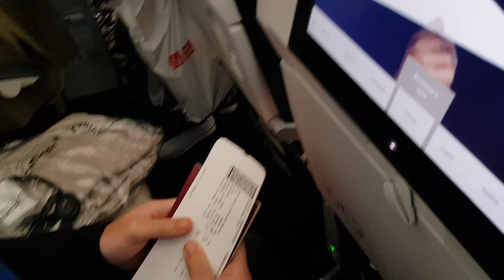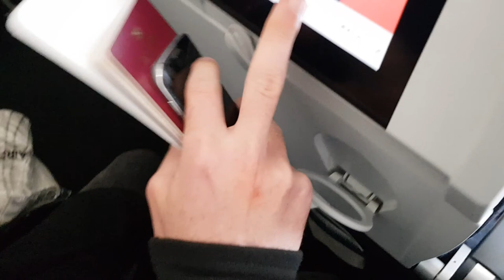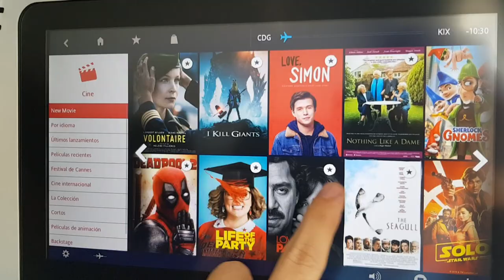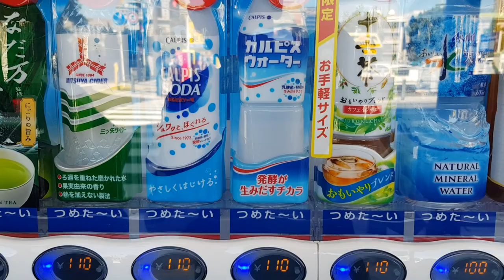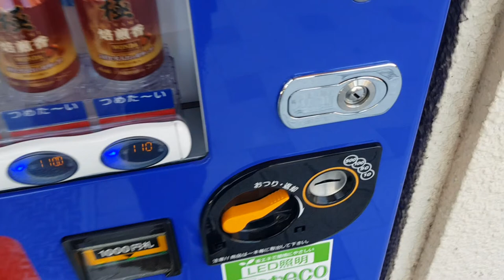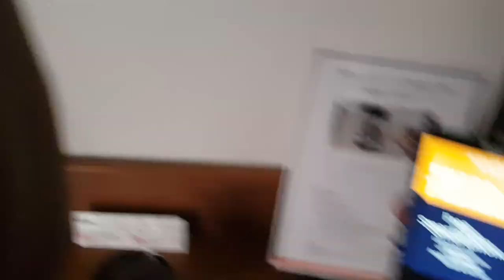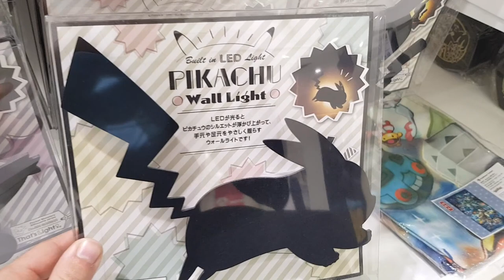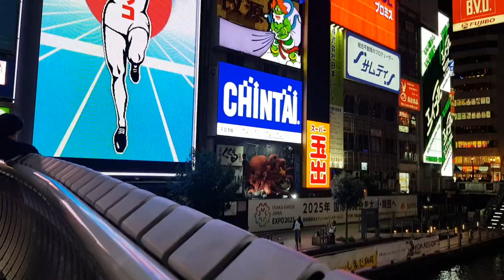DAN VIVE VIAJANDO POR OSAKA JAPÓN - DÍA 1 🛫🎎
En nuestro primer día en Japón, os iremos enseñando desde que salimos del aeropuerto hasta llegar a Osaka. Una vez en Osaka os contamos nuestras primeras impresiones y visitamos el Castillo de Osaka, el Pokemon Center de Osaka y el barrio Dotonbori de noche, con sus increíbles tiendas y restaurantes.
**Cualquier tipo de dudas que tengáis si queréis viajar a Japón podéis comentarlas en los comentarios. Os la resolveré TODAS 😉
🛫Mis otros viajes:

Málaga-Mijas Costa